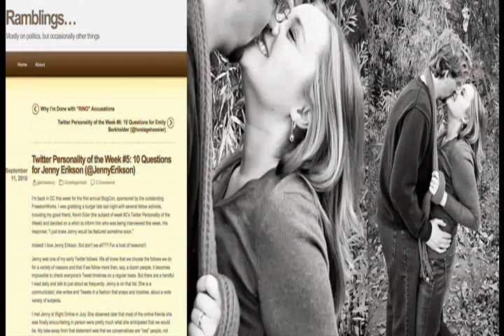Leif in Levi's - Jenny Erikson, 75th Wedding Anniversary July 13, 2077 Anthem GlenLasbury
If you've been affected by political lies, you need this to help you recover CAPTIONS ON TO READ VIDEO. would more life so sep out www no oct or balloons he conversation feb re other because matt will smart man post marriage when ve others their his stir want who don't them i'm mar twitter steven justin know ertelt stevenertelt read girl right why here jul show woman only walsh see am stephenkruiser say good women tinyurl those than need conservative hart love husband divorce new own should via some our john scripted an how think don make anyone photo california get even too these any report apr day porn sfk bill god entities little pro-life way been there cafemom after work nice aug over person melissatweets gd being made back world barack rfcradio going it's -- great family pic time before mom hate same health things did us believe thing leif jim narrative met take really presence influence september evil care politics abortion video melissa forum hollywood w pm ever book come big most hale clouthier listen whole follow news that's down chris word could much again treacher planned p had ftrradio ow michellemalkin joe does support christian tom top watch live divorced zd since then call thestir mary fact enough put radio which add find liberal screen bad truth kids help fiction stop g j tabithahale got bush years behavior guys awesome funded parenthood terichristoph biden media comment getting him today married let party must tabitha sunshine quotes together two yet sick off supposed jedediahbila without fault looking c h baby many please reading another means former home better year known male agree dumb point pregnancy play republican newsbusters michael reason seems michelle teri facebook talking well vote were comments mt minutes days m gop here's heard anonymous gets oh variety keder funding list where kelly iraq night hope concentra tell never free instead its under mentioned mark children kristinaribali start kind america into buy makes found girls thanks testosterone learn try ll page works yes bccohan confetti usage stacy fill youtube christoph nothing sure signed v script mike ed latest- american thought maybe very check saying mundane job once mikepfs pinkelephantpun cnsnews abortions interview prolife told count also clearly contradictory ftr destroy tonight radioblogger complain food justify month multiple blanks every such limbaugh congrats viral larry ebook adam exist lot daily etc sex black hilarious they're herself wrong friend use mott duped times real talk surprise san comes wants newman thank americans left happy level wp jimmie seem case d upon used francisco snarkandboobs et look parenting cadtheplayer hand appear during might there's week eder guy kesgardner position schroy mommy moore posts laura called freedom doing political issues still men txtrendychick she's proud jedediah web est few jimmiebjr rights happens matthew congressman church someone paper fun i'd angeles stephen leykis won't los bet mom's proven purpose either air less sarah kevin seriously latest pay larryoconnor long stage fail prevnext enter bila what's something sad best remember group davidlimbaugh everything kardashian said star ken through dc against hours stick coming governor similar moral plixi wine trail funny miss while ' kristina pelosi b filed luther spend young addicted jernejcic post- erickaandersen wife mommentator early religion last edmorrissey personal calebhowe reasons jennyerikson's mind glenasbury stuff slugger tomorrow healthcare scoop actors rising suddenly mouth feminists nancy totally yeah pretty rather needs ranaaurora brentteichman everyone palin mexican susan senator special comedian wage trscoop occurred minimum tune enjoy join female prolifestuff write television bigger problems anniversary give joins guess baldwin guest until martin control brown clear perfect public breitbart happiness stories nation daughters defunding plan went campaign tommy owned dynasty per stupid nature rancher gabriel designed sgpolitics xjv already tax least lose term ribali paid adambaldwin obamacare lol hard artist huffington o'connor king altman hit according certain jr klsouth easy lady pickup al popular succeed war photos retweeted strong role stand sistertoldjah choices president christians archives matter chat kim content clinton david can't keep soul we're duck jobs happily brittany deal teen dear feminist isn't money feel doesn malkin coffee ca mean future eyes writer jerry rationalmale blogger takes gardner worked middle understand mr green state hear father mother lower alive hell missing game christie writers exjon throw angry insane danriehl security wins nope system -year powerhouse complaining decided   stacey-sistertoldjah asbury p p ml-gg  contradictions always stuck next longs handsomely partying wait dating mommyblogger tech rfc as the kathrynlopez destructiveness option blogs ex ameliahammy automatic schulenburg destruction sports morrissey